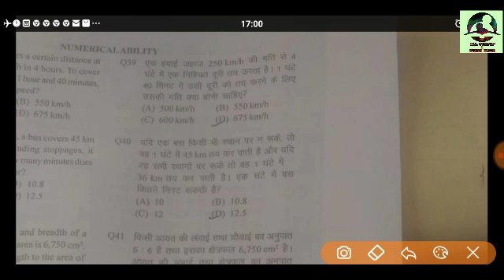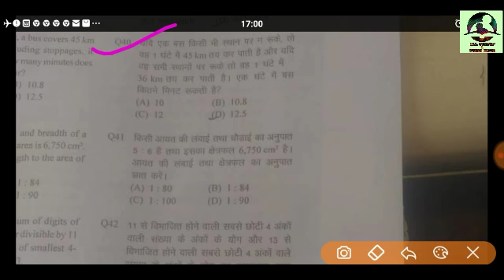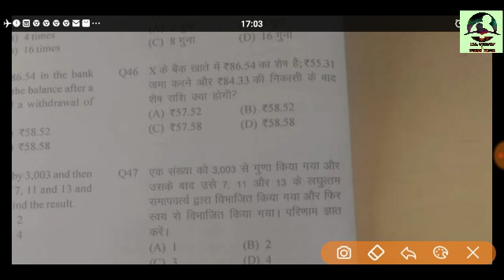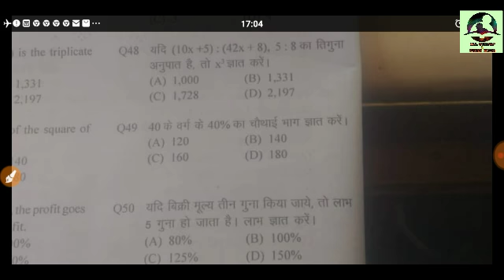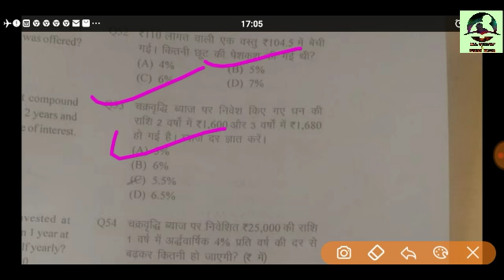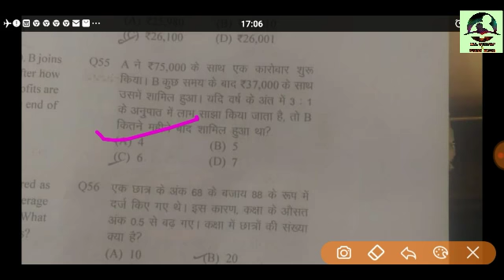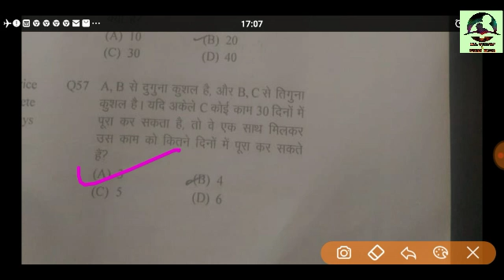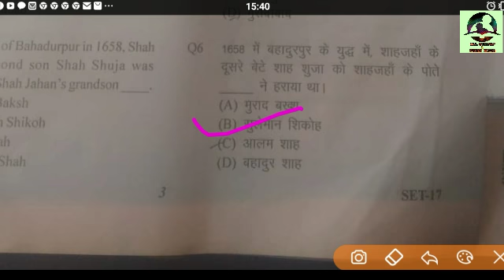UP POLICE FULL ANSWER KEY 2019 FIRST SHIFT 27 January 2019.Mathe Answer key part-2.All oneday & Othe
All One-day And Other Exam